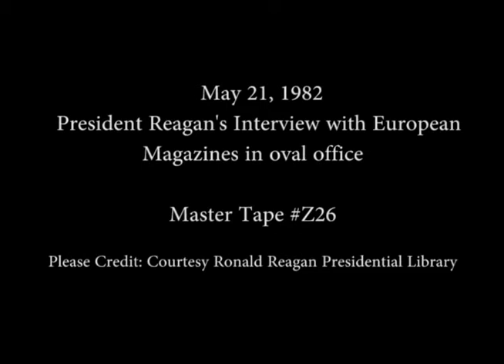President Reagan’s Interview with European Magazines in the Oval Office on May 21, 1982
Full Title: President Reagan’s Interview with European Magazines Paris Match, Times of London, Die Welt and Il Tiempo in the Oval Office on May 21, 1982

Access Restriction(s):Unrestricted
Use Restriction(s):Unrestricted